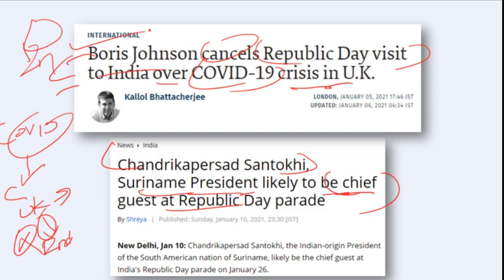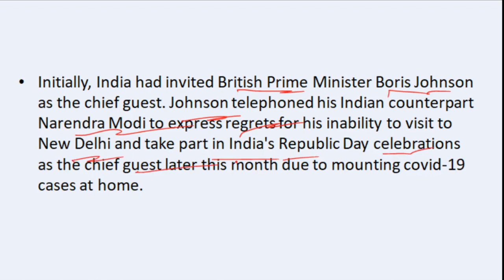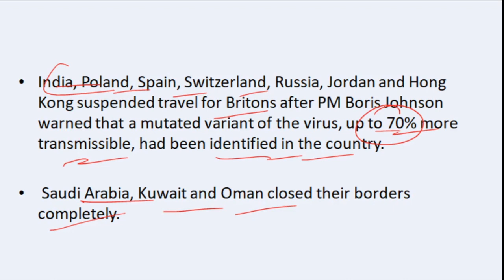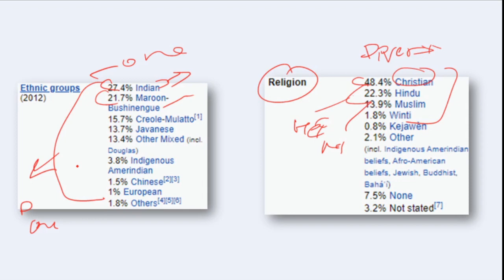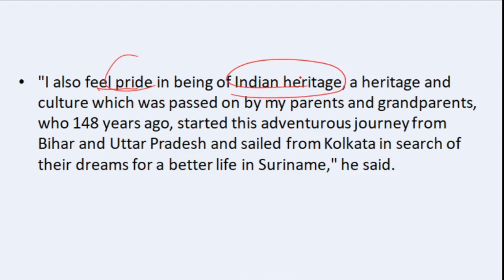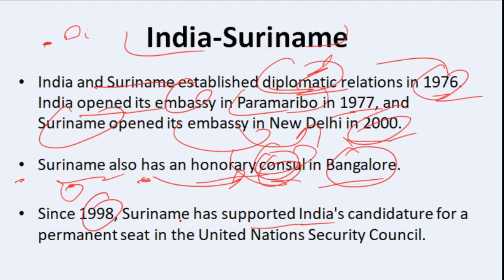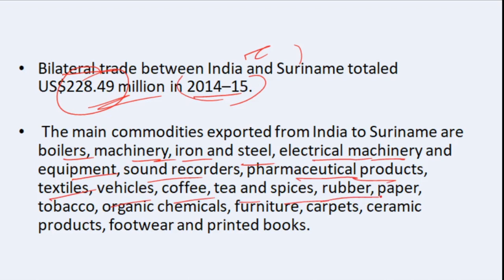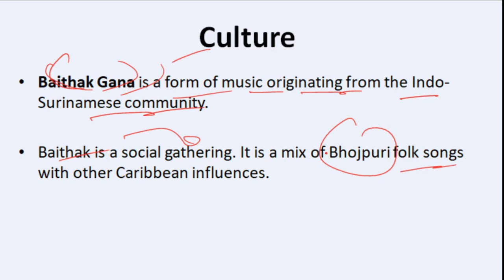Suriname President to be Republic day Chief Guest |Currentaffairs2021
In this video i am discussing about Suriname's prez visit in India on republic day.